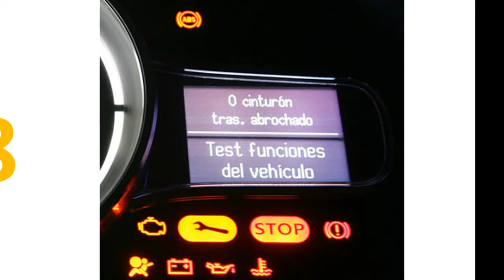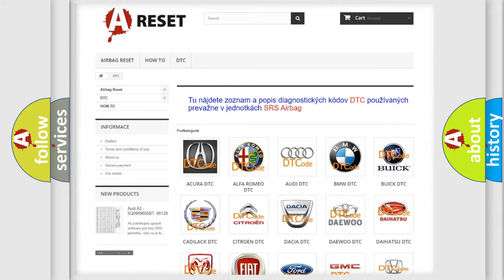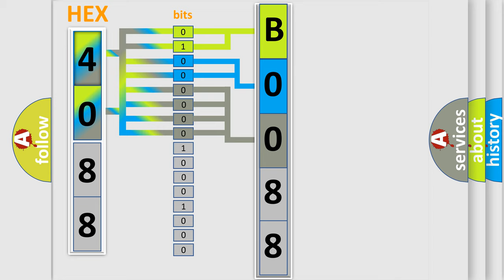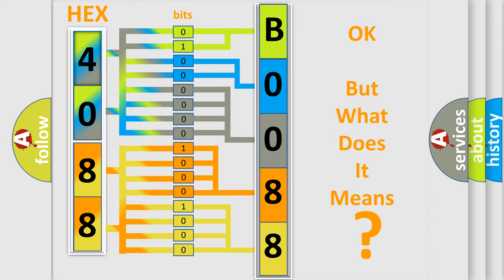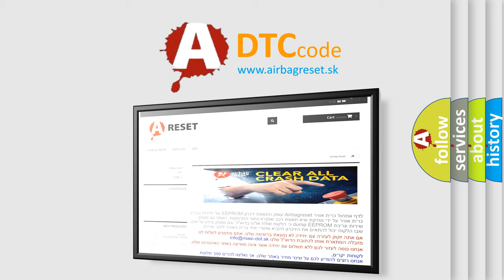DTC Saturn B0088-04 Short Explanation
Contents:
0:21 Basic DTC analysis according to OBD2 protocol standard.
1:48 Insight into programming
2:58 A diagnostically understandable description of the Diagnostic Trouble Code
3:05 Basic error definition

Make:
Saturn
Code:
B0088 04
Definition:
Vehicle Communication Bus "B"
Description:
Cause:
 CAN communication system
Failure Type: